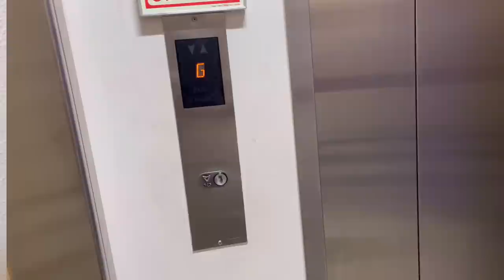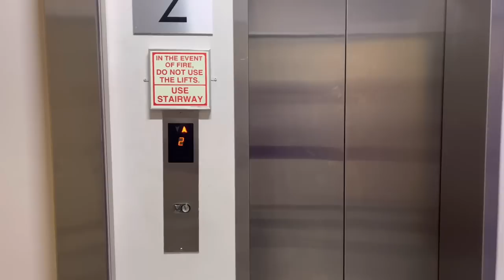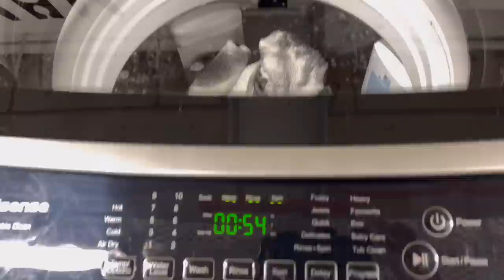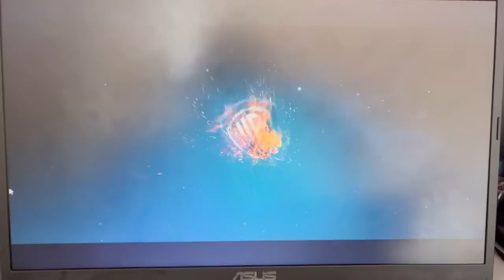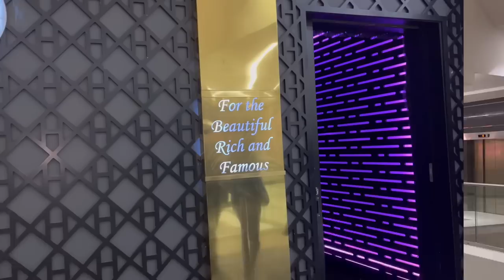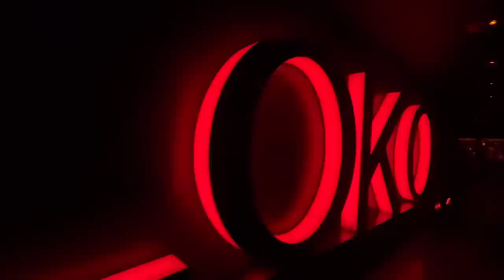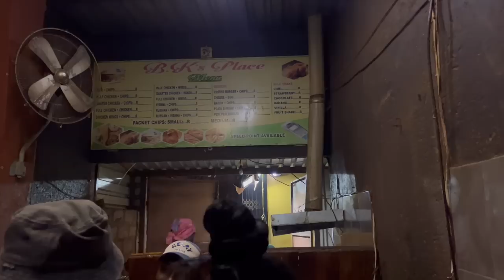Weekend Vlog ❤️ : Bought new sneakers, Meet my friends and Groove in Pretoria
Hey chomi!🤍 ,I am back with another Youtube video! Please do enjoy this WEEKEND VLOG 🥰🌻,COMMENT YOUR FAVORITE PART AND lets get 9K subscribers !❤️

Let’s connect and have fun!💓